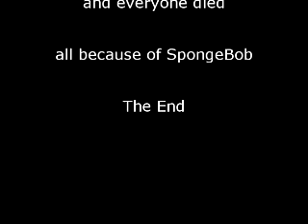Youtube Poop: SpongeBob had start a Mass Extinction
This my Fist Youtube Poop video

This when SpongeBob make the whole world restless